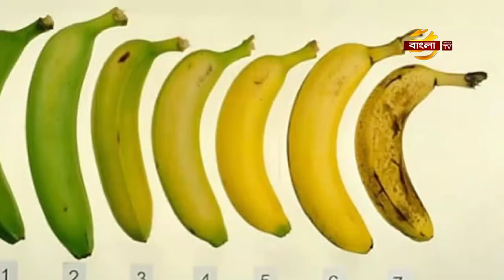মডার্ন হারবাল হেলথ টিপস Modern Herbal Health Tips-32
মোবাইলঃ ০১৯১-১৩৮-৬৬১৭
বিনা ভিজিটে চিকিৎসা নিন।
ডা.মুকুল-০১৭১-২৫৬-১৬৭৯